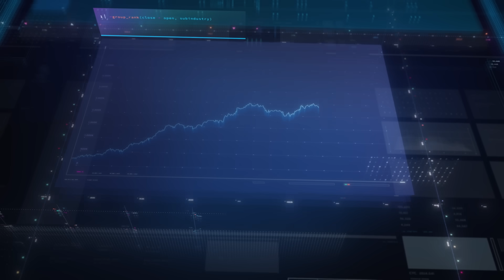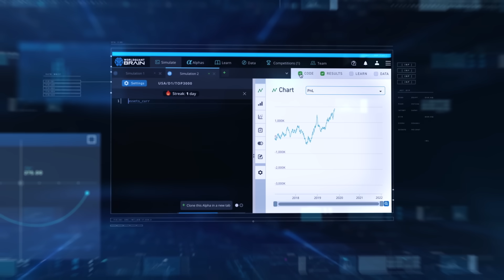Learn2Quant: Learn2Quant and BRAIN | Lesson 11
Welcome to Learn2Quant, hosted by Nitish Maini, Chief Strategy Officer at WorldQuant. With an impressive career as a quant researcher and portfolio manager before joining WorldQuant’s leadership team, Nitish brings his expertise to guide you through this beginner’s series on quantitative finance.

In Learn2Quant, you’ll discover how to develop your own research ideas — from data collection and building predictive models to combining strategies and managing risk. Each video is packed with practical examples you can test out yourself on WorldQuant BRAIN, our simulation platform.

Start your journey into quantitative finance today by logging into BRAIN and exploring the Learn2Quant series.

00:00 Introduction
00:17 Community
00:41 Compete
01:16 Learn
01:50 BRAIN Research Consultant
02:43 Conclusion